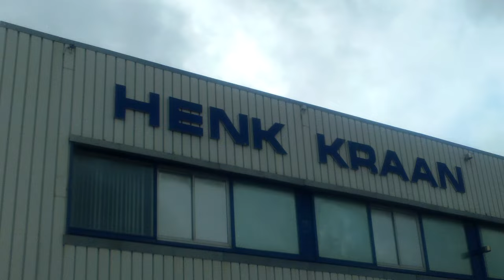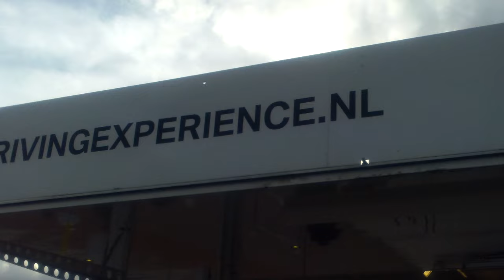Red Bull Knock Out Beachrace 2016 SCheveningen Holland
Lots of wind , cold , bit of rain , but the riders just liked it..